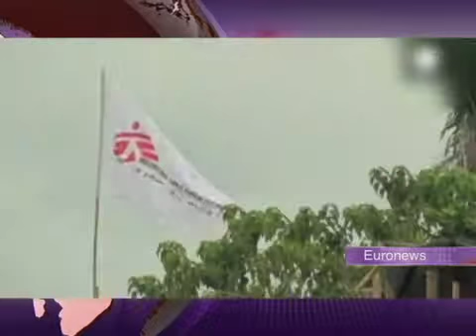Corte Informativo 18 hrs 190814